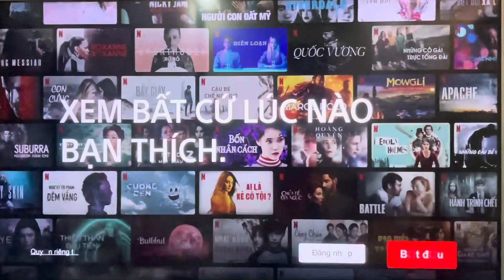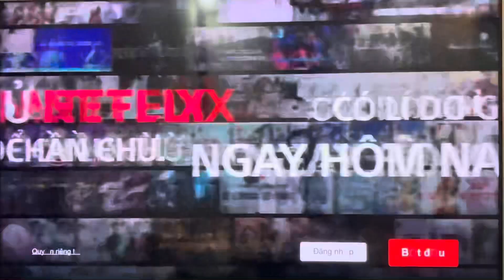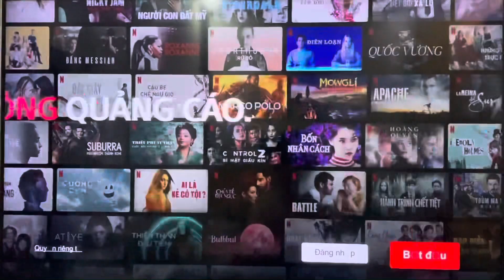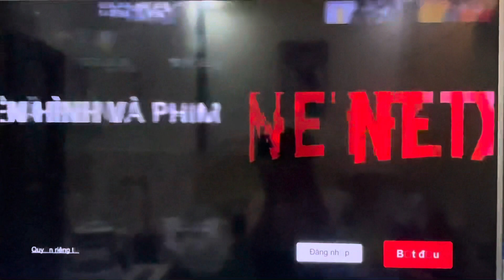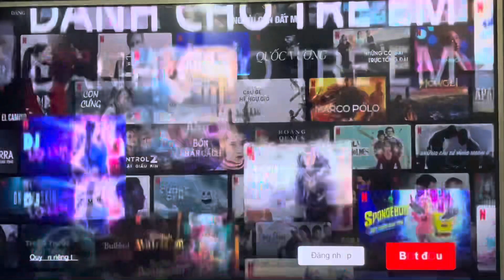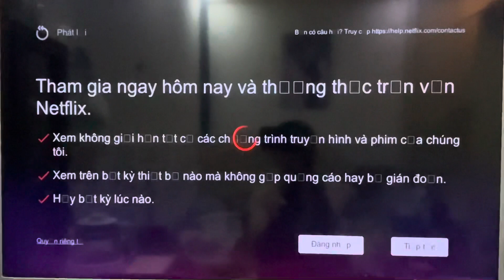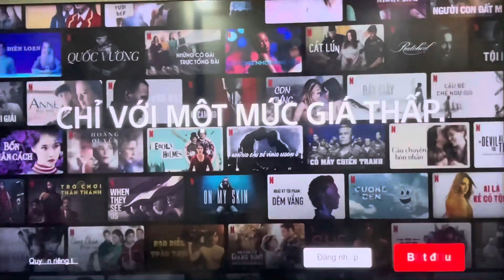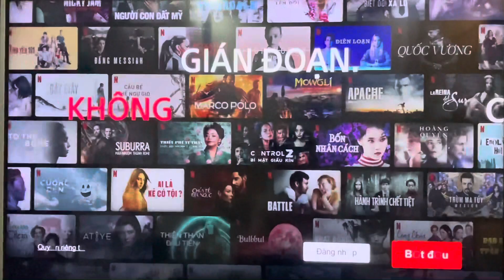Quảng cáo bé khoai yêu thích nhất